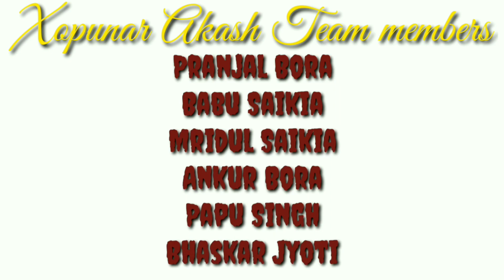Puja bhuyan Assamese beautiful Actress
কি কামত ব্যস্ত হৈ আছে অভিনেত্ৰী puja Bhuyan !! Puja Bhuyan ৰ মনৰ কিছু কথা

Assamese beautiful Actress puja Bhuyan  Exclusive video on Xopunar Akash YouTube channel

Tuned